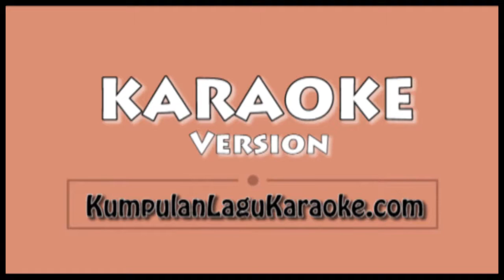FIEBRE - RICKY MARTIN FT WISIN & YANDEL Karaoke